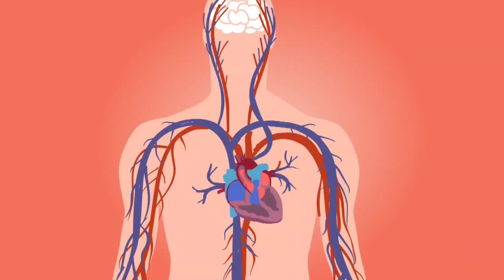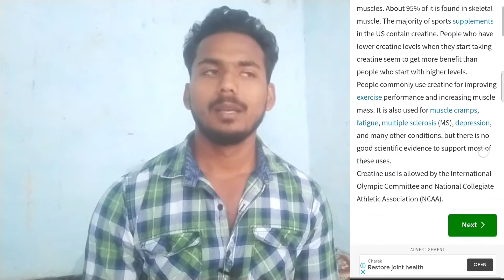Creatine Full Detail - Side effect, Benifit, Doses, Myth and How It is Help In Bodybuilding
Product link - Abbzorb creatine-

Direct contact to me 🤝🤝

suppliment for muscle building

best whey protein

Fat burner / cutter

liv 52 Ds

My gear for shooting and gym equipment

1. Best boya by - m1 mike

2. Budget tripod for begginer

3. Gym bench

4. Gripper

lv you all 💕
from up